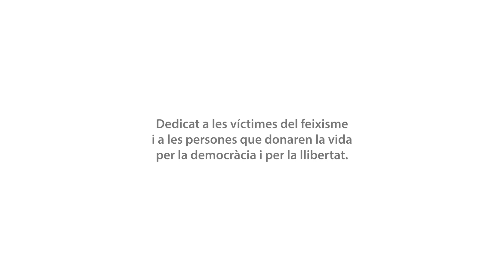No Oblidem. Proposta educativa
CAMDE-PV presenta a València el projecte educatiu No Oblidem, obra que promou el Fòrum per la Memòria Històrica i Democràtica de Cocentaina.
Amb textos de Alejandro Barber i Diego Fernández, y Román Sánchez com a dibuixant gràfic.
Una proposta educativa centrada a l'Alcoià i el Comtat, que ben bé és representativa dels fets que van ocórrer a la resta del País Valencià.